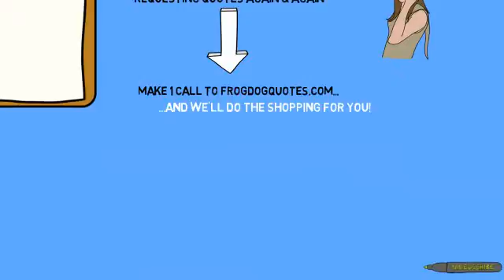top insurance car